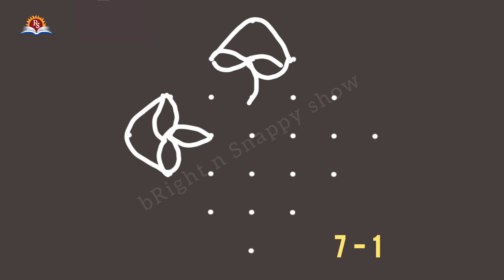Digital Rangoli Designs | Basic Rangoli Kolams | 2 Muggulu Designs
Rangoli Designs for Beginners by bRight n Snappy show. Basic Kolam Designs.